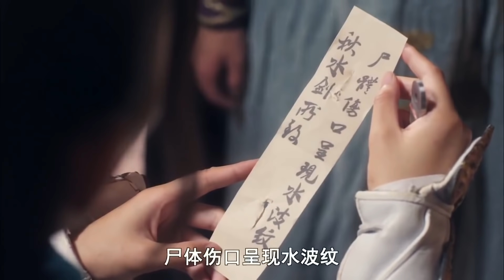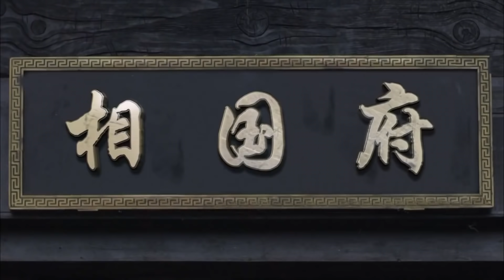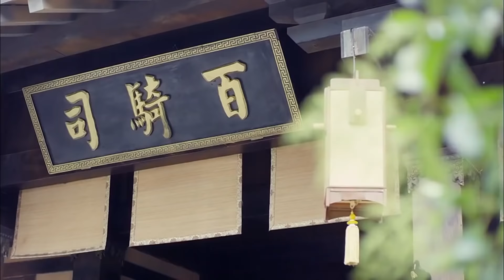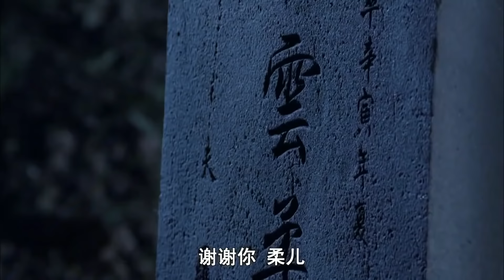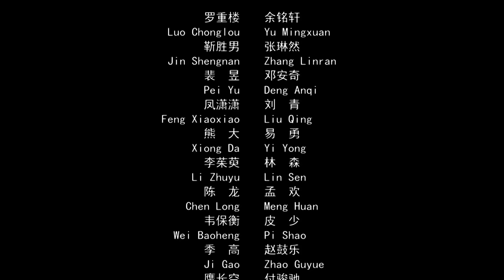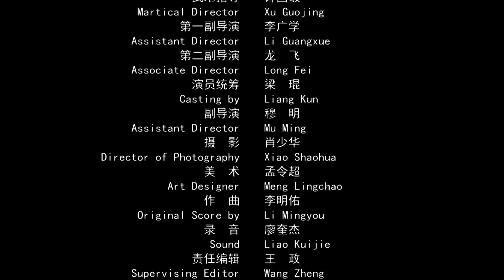【RU SUB】《大唐英豪之大漠秋水》/ Герой династии Тан с копьем и мечом 天机之子遇刺身亡（余洺轩/张琳然）【电视电影 Movie Series】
内容简介：
唐王沉迷五行星象之术，册封道人天机子为国师，天机子却在进京途中遇刺身亡。这一案件牵出了当朝相国和江湖组织“天网宗”两大势力和一场篡位夺权的巨大阴谋。靳胜男、罗重楼等英雄侠士将如何力挽狂澜惩奸除恶？